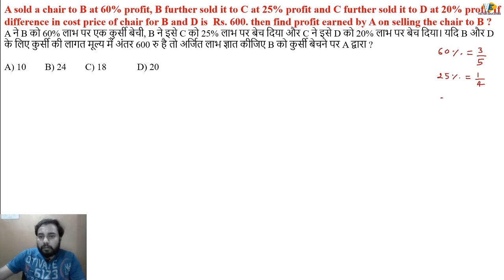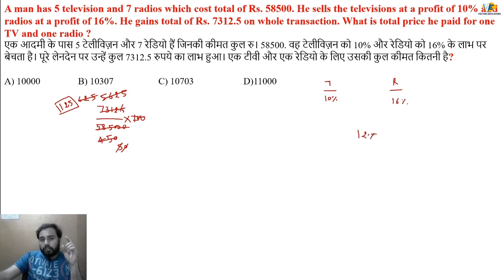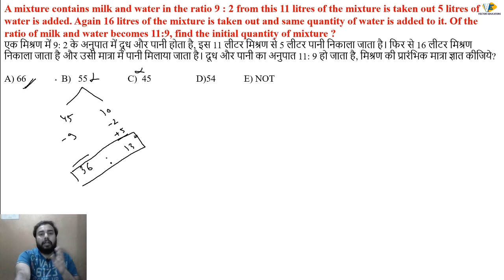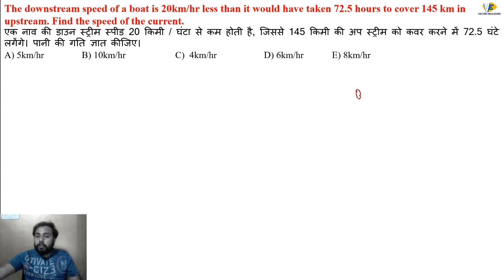Arithmetic Questions for IBPS Clerk 2020 - Maths by Vikash sir | Part - 3